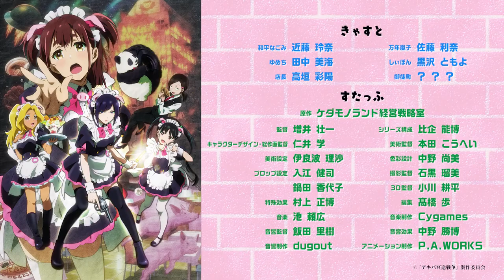Akiba Maid War - Official Trailer | Onii-Sama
Synopsis:
Spring 1999.
Admiring and wanting to be a cute maid, a young girl comes to Akihabara. The end-of-the-century "Akiba" is filled with a wide variety of maids. The maid cafe "Ton Tokoton," commonly known as "Butagoya" (Pig Hut), is open today as well!

I was in a panic because the new maid who had joined the store with me was quite unpredictable. Maids, trainers, and other Akihabara life forms appear as well, and the red bat swings into action!

This is a full-fledged maid's work struggle diary, given to all masters and ladies. "We are waiting for you to come home, boo."

Onii-Sama お兄様  brings you the latest Anime News, Manga News, Anime Trends & Anime Trailer/Anime Previews/Anime Openings directly from Japan!